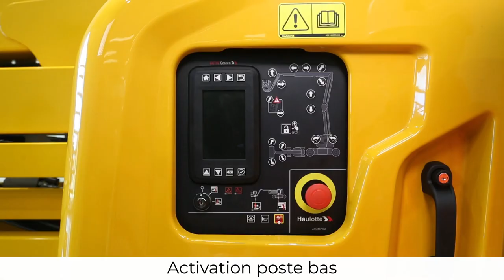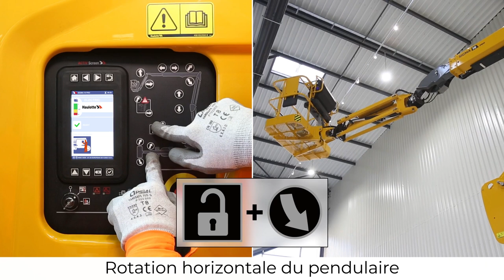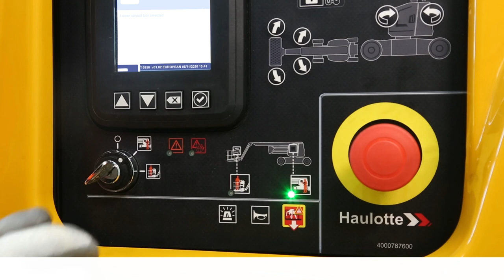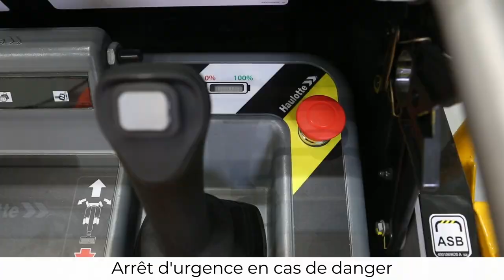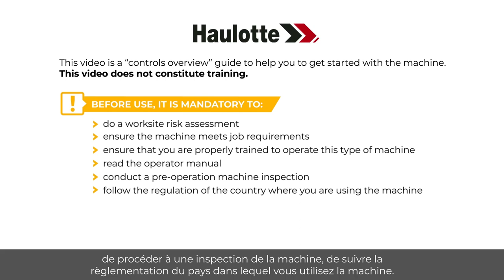Controls overview - Haulotte Sigma 16 Electric articulating boom - FR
Avant d'utiliser une PEMP, apprenez à la manipuler grâce à cet aperçu des contrôles, sur nos modèles SIGMA 16 (SIGMA 46).